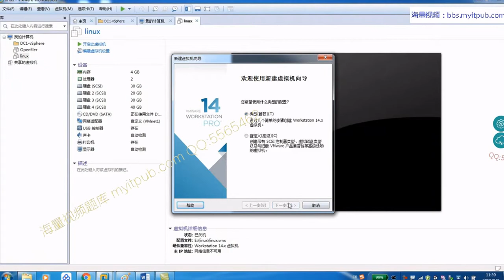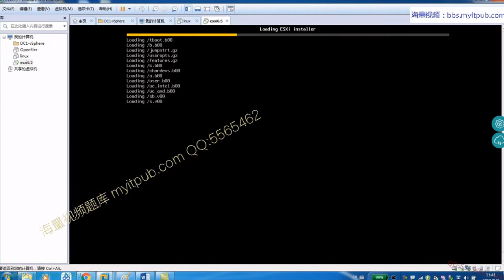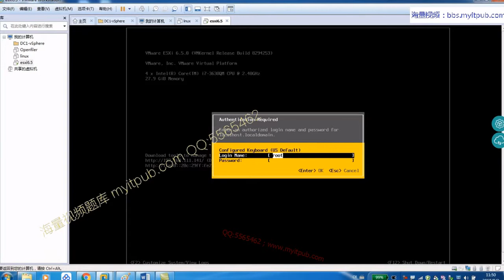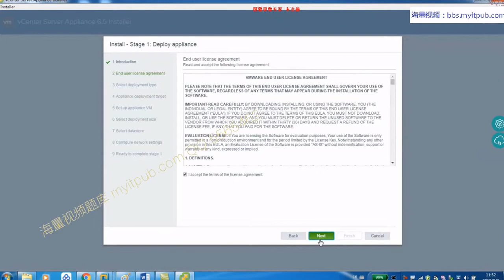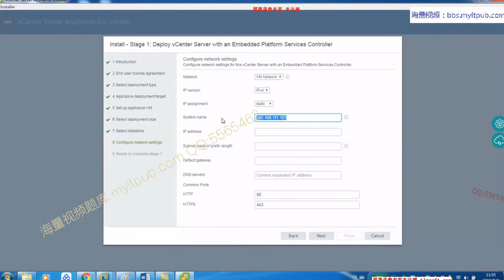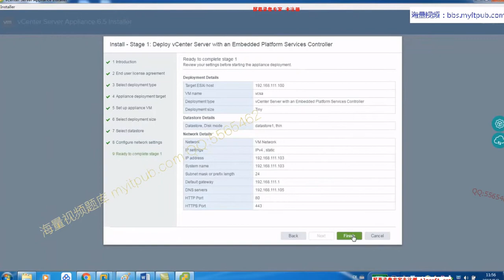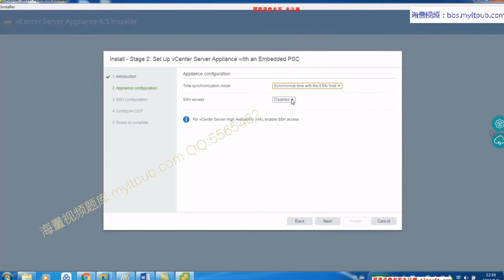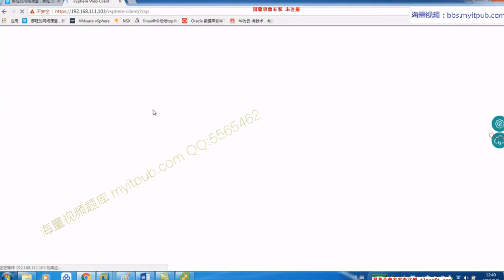18 vSphere 6 7 基础架构环境搭建 第2套